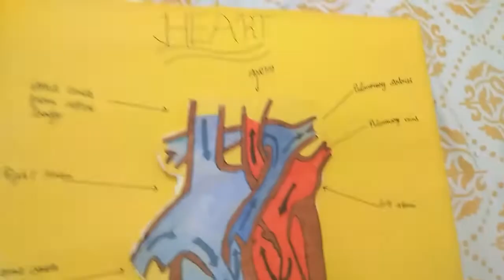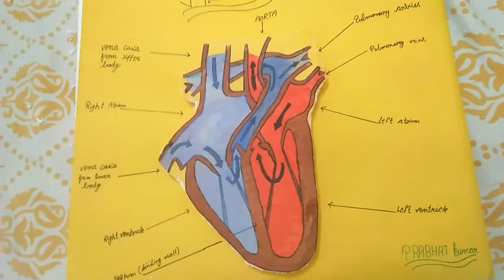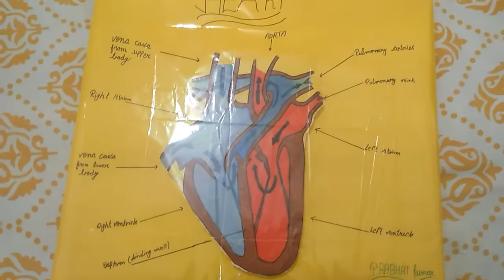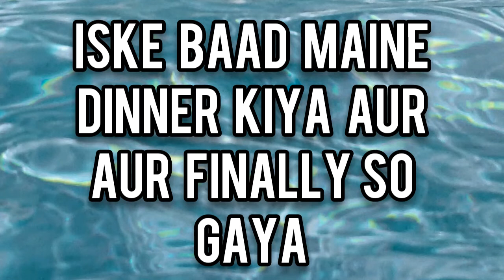Finally my project is completed😀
My aim is to entertain you through these videos this is my desire to make these type of videos.